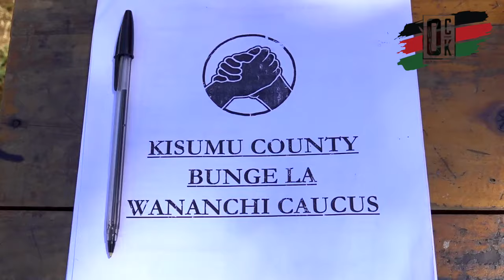ALL THESE TAXES AND RUTO IS DOING NOTHING!! WE ARE READY FOR DEMOS!!! Bunge la mwananchi declares